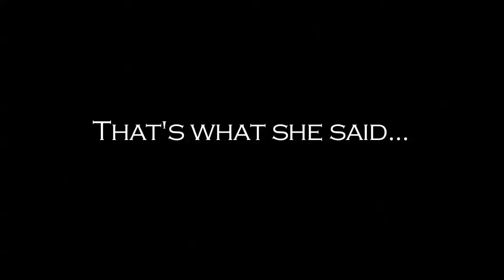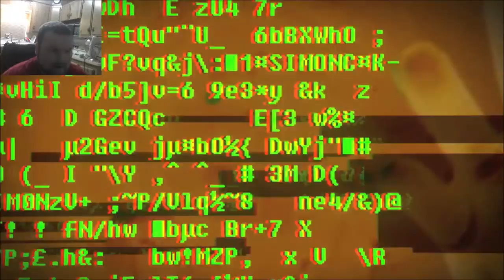SOMA - Part 5 - EVERYTHING HAS GONE WRONG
Well, at first I thought I had the situation under control. I quickly realized I did not. Enjoy my most intense gameplay yet and girliest screams ever emitted... Join me as we clear through this treacherous ship wreck!